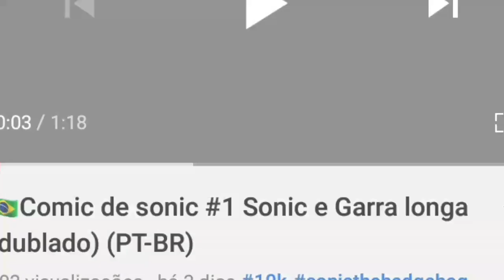🇧🇷Comic de fnaf security breach#6 SUNDROP E MOONDROP MELHORES MOMENTOS KK (Dublado) (PT-BR)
VAMO LÁ GENTE METE O LIKE!

Sundrop e moondrop: Midoriya(Deku)

Gregory: Lucas ruv

________/ELENCO\_________

🔥EM RUMO AO 10K DE INSCRITOS🔥